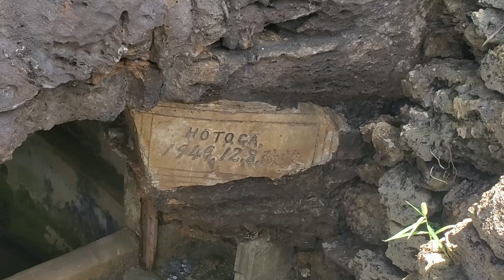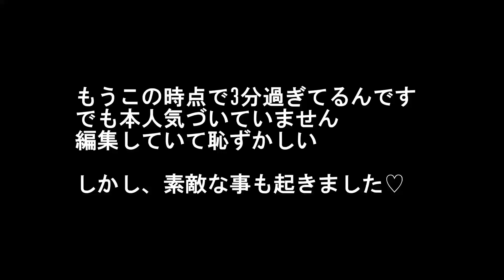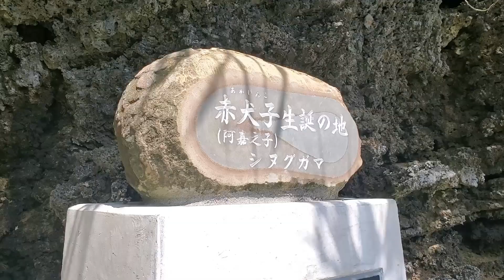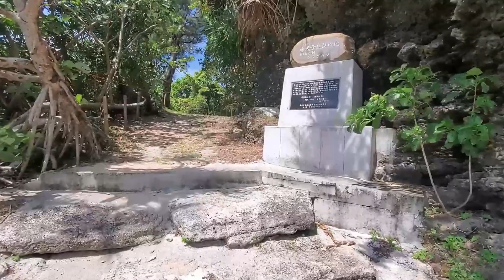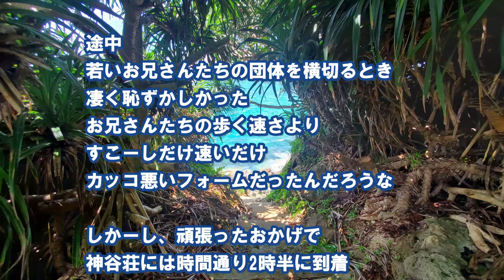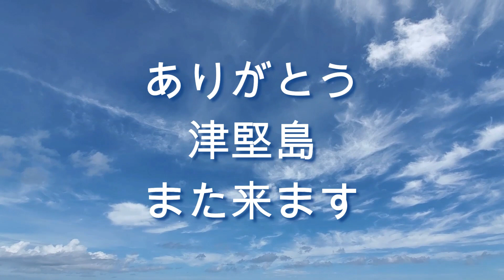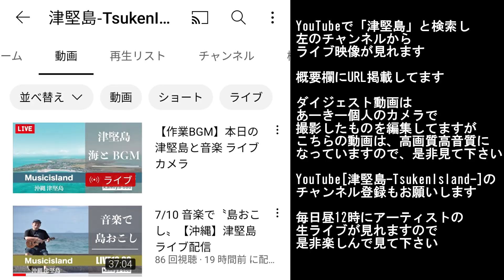【津堅島】Akey Vlog Vol.1 津堅島 後編